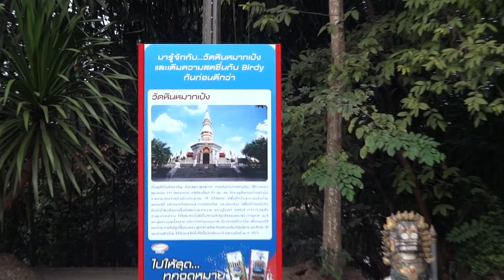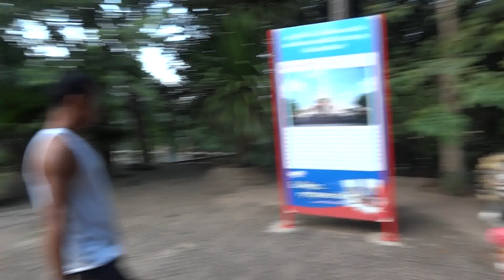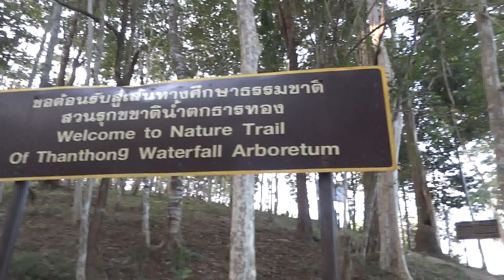World Travel : Trip 119 : South-East Asia, Thailand : Day out by the Mekong River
Video/Movie Clip recorded on a 3 week trip to Thailand, October 2012.

Possible sub-title for this clip could have been : "How many people can you get into a Pick-up Truck" ... {the answer being 12 ... I think, lol}.

Anyway, lovely day out my Thai friend Fish's family to a waterfall where we stopped for a lovely lunch and then to a temple near the side of the Mekong River.